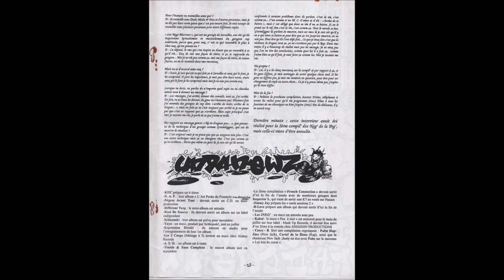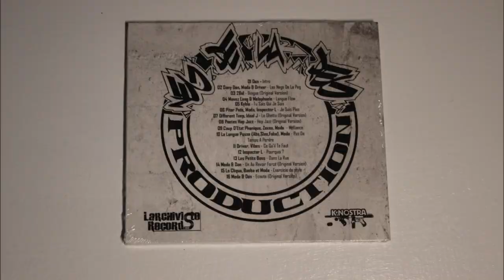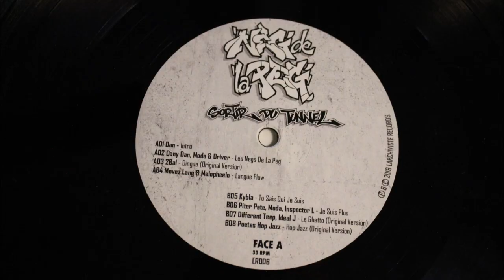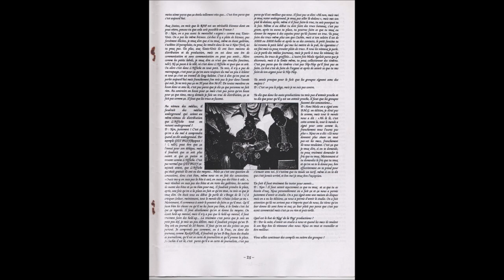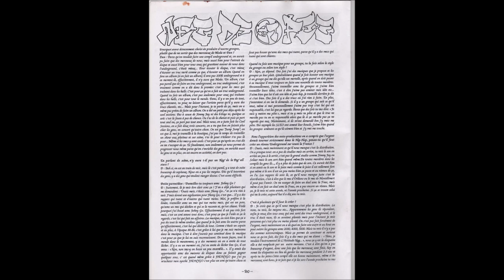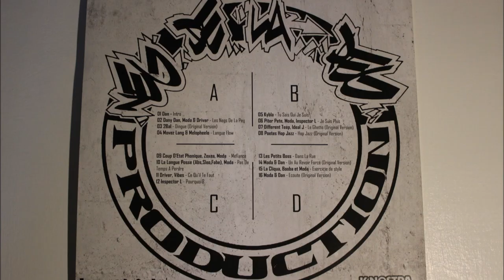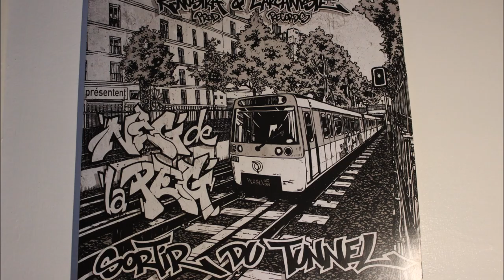Neg De La Peg - Sortir Du Tunnel (1994 Snippet)